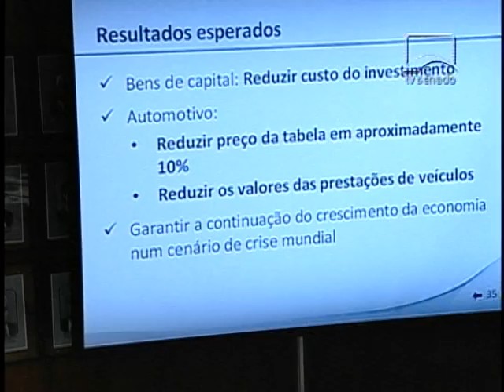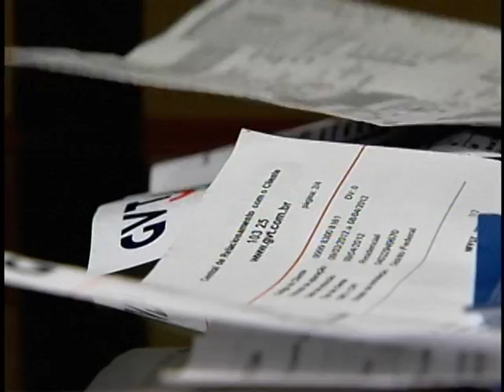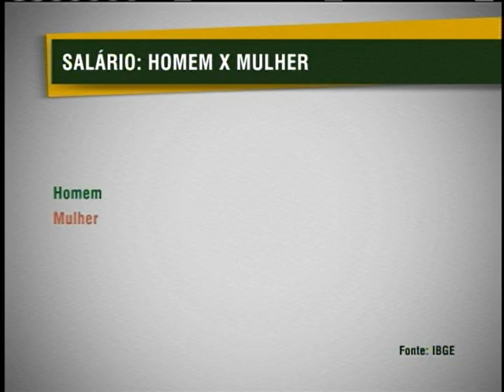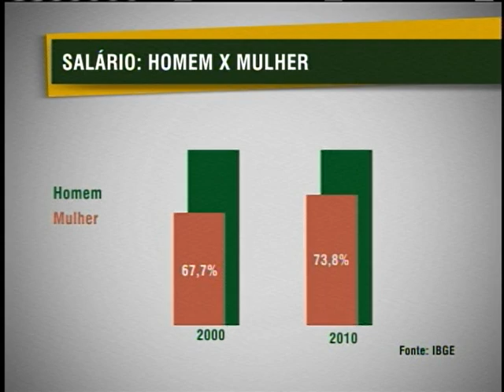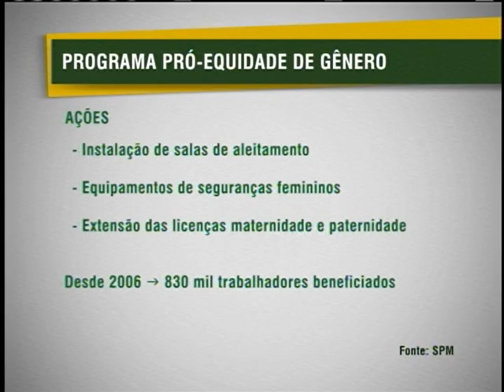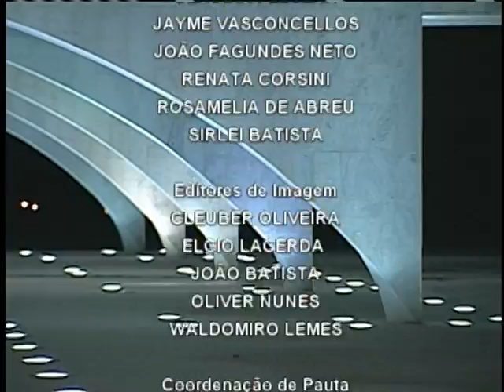Jornal NBR NOTÍCIAS - 22 de maio